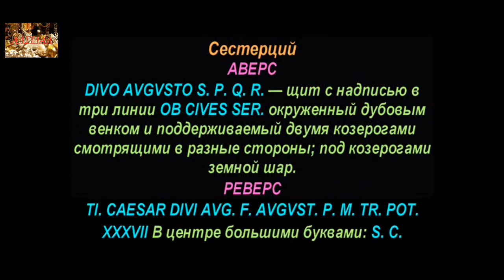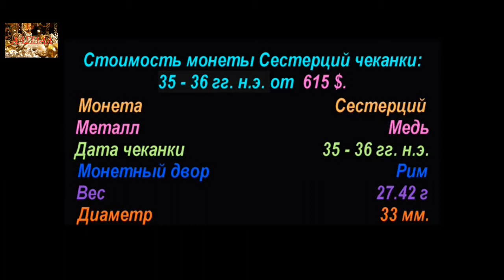Сестерций, 36 год н.э., Цезарь Тиберий, Sestertius, 36 AD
Монеты Римской Империи, Цезарь Тиберий, Coins of the Roman Empire, Caesar Tiberius

Удачи Вам.